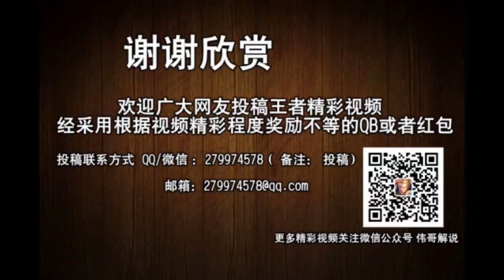s8王者荣耀王者之路13 屡败屡战七次 终靠火舞止败了